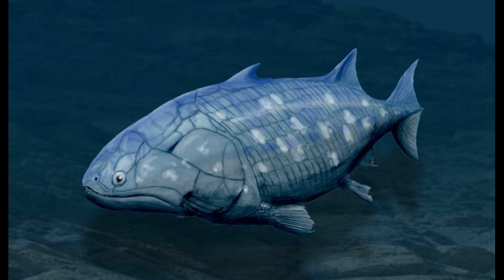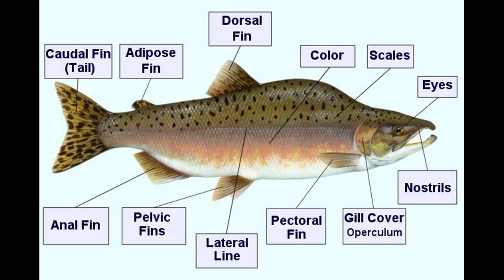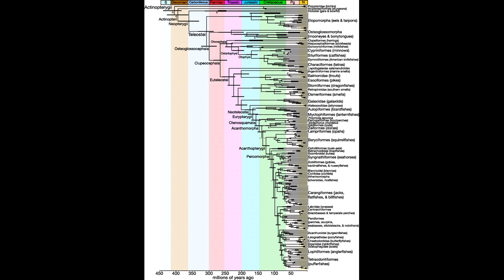The Blobfish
A look at the blobfish. Happy Darwin Day! For LadyGirlPerson. All pictures are from Google.
“Phylogenetic Timing of the Fish-Specific Genome Duplication Correlates with the Diversification of Teleost Fish”
“The Tree of Life and a New Classification of Bony Fishes”
“Comprehensive phylogeny of ray-finned fishes (Actinopterygii) based on transcriptomic and genomic data”
“Genetic analysis of fin formation in the zebrafish, Danio rerio”:
“Repeatability of clades as a criterion of reliability: a case study for molecular phylogeny of Acanthomorpha (Teleostei) with larger number of taxa”
“Comparative osteology and myology of the superfamily Cottoidea (Pisces: Scorpaeniformes), and its phylogenetic classification”
“In Defense of the Blobfish: Why the ‘World’s Ugliest Animal’ Isn’t as Ugly as You Think It Is”